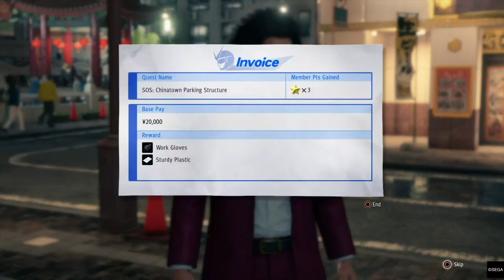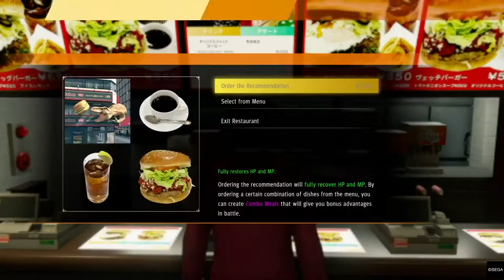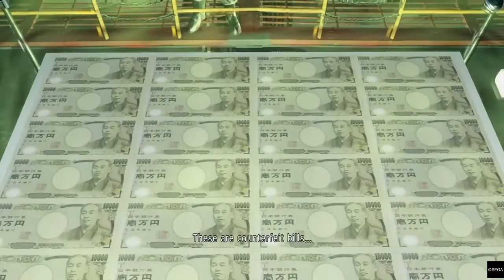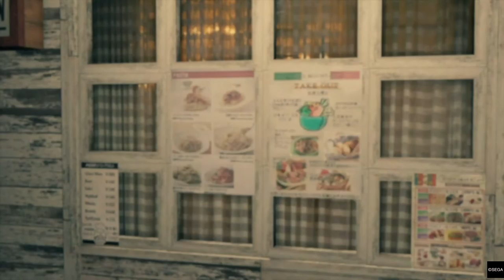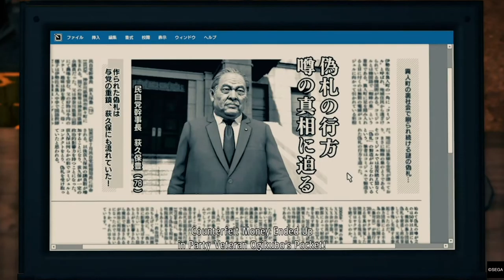Yakuza: Like a Dragon - Playthrough Part 06: Sasuga, Oyabun. All according to Keikaku....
Yakuza: Like a Dragon - Playthrough Part 06: Sasuga, Oyabun. All according to Keikaku with the last chapter being short and giving me enough rest. Time for me and Aniki to delve back in full steam ahead again.